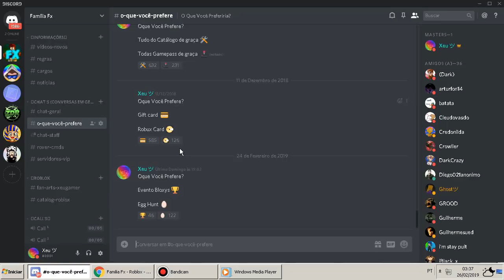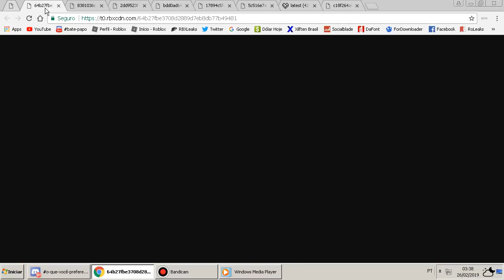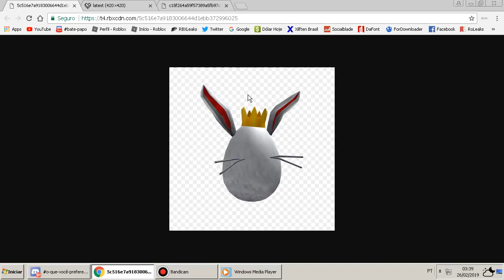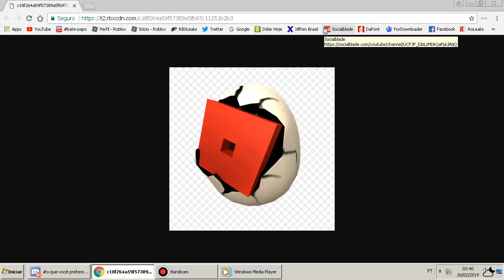OS EGG MAIS RARO DO ROBLOX 😨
Quer grava comigo participar de vários sorteio de robux? Entre nos grupo do:

Parceiros:

●xMarcelo
●Light luck
●Sr_RICK
●OMortal